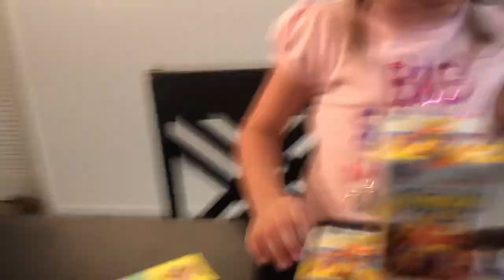TOY REVIEW PAW PATROL WONDERBALL CANDY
Mia opens 5 surprise mystery toys and wonder ball candy with paw patrol stickers and toys. mermaid toys bracelets color changing water toys chocolate candy hair pins cool surprise